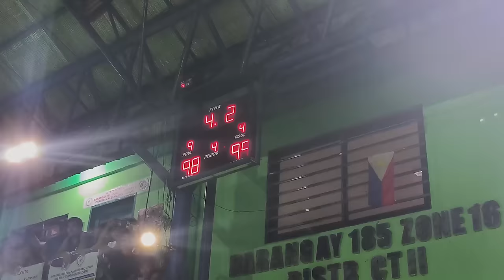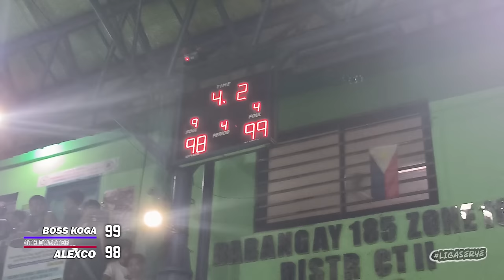LUMIPAD NA NAMAN SI JAYVEE AIR PAYUAN! ALEXCO VS BOSS KOGA CHAMPIONSHIP GAME (NAGWALA MGA TAO)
Brgy 182 Zone 16 Sports Tournament Championship
Jepoy Chongpico
Jayvee Payuan
Art Andres
Christian Alonzo
Troy Manipolo